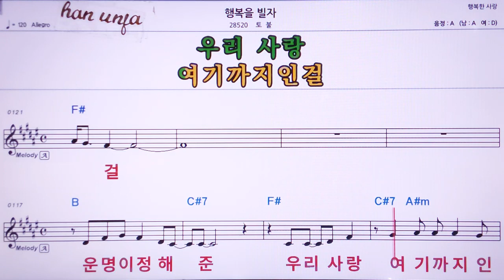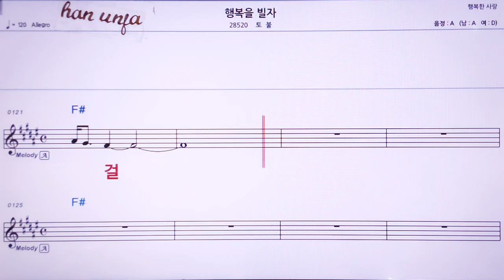💖 행복을 빌자/토불 👍MR,노래방, 가라오케, 악보, 코드, 가사 ,Karaoke,반주